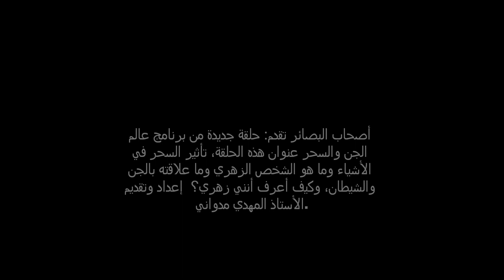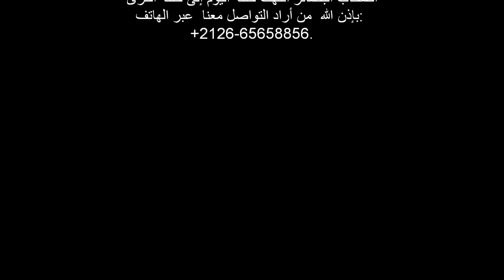حلقة ممتعة من برنامجكم عالم الجن والسحر الشخص الزهري أو الإنسان الزهري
بينا للأحبة الكرام والأخوات الغاليات محوارين اثنين من خلال هذه الحلقة أولا تأثير السحر في الأشياء، ثانية من هو الشخص الزهري وما علاقته باجن والسحر وما قول الكتب السماوية والأديان حول الشخص الزهري.؟